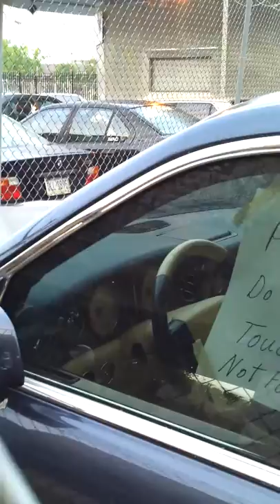Bentley Mulsanne Porsche 924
Still at the forecourt where this section houses a Audi Allroad. A Porsche 924 sits next to that Z8. Moved around the lot from last time.